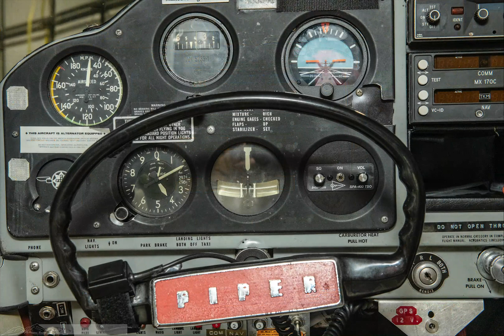FOR SALE!!! N3354Z 1961 CARRIBEAN TRI-PACER